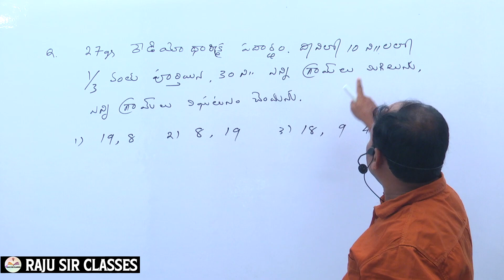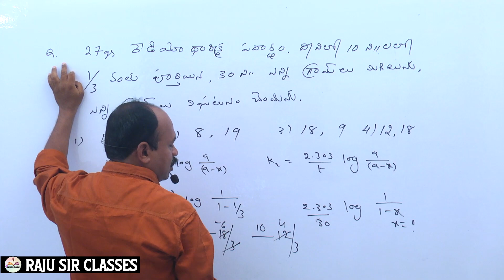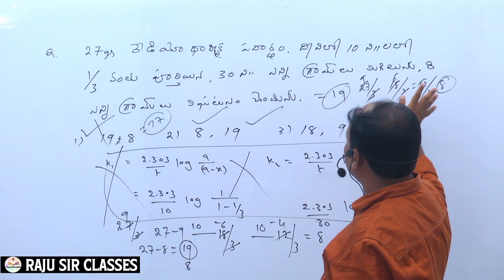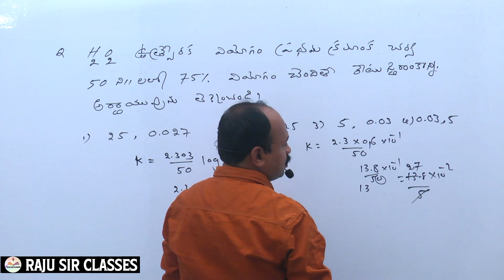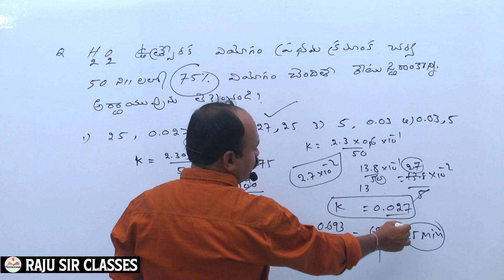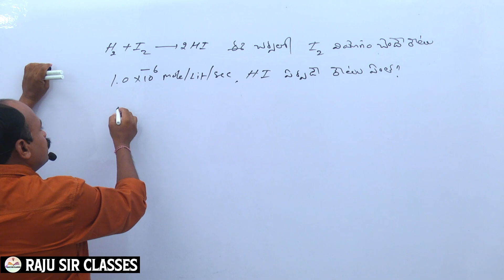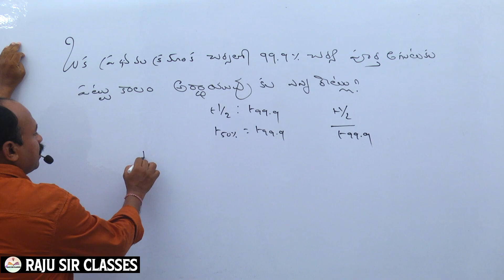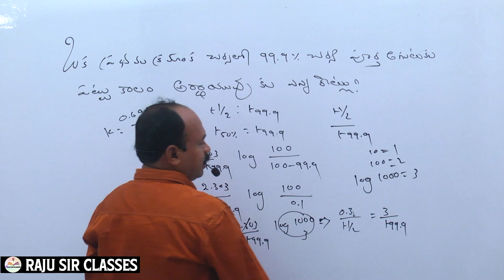TS GENCO Chemical Kinetics |RAJU SIR CLASSES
TS GENCO chemical kinetics part 2|RAJU SIR CLASSES
GENCO CJEMIST  PART 1 |RAJU SIRCLASSES|TSPSC|APPSCSIRCLASSES|TSPSC|APPSC
JL CHEMISTRY | IChemistry Syllabus || Junior Lecture|| TSPSC || Raju Sir Classes tspscnewupdates tspsc #prelims

JL CHEMISTRY
J.L CHEMISTRY
D.L CHEMISTRY
DL CHEMISTRY
PL CHEMISTRY
P.L CHEMISTRY
 INTER CHEMISTRY
DEGREE CHEMISTRY
NEET CHEMISTRY
 EAMCET CHESTRY
IIT CHEMISTRY
IIT FOUNDATION CHEMISTRY
CHEMISTRY FUNDAMENTAL
FUNDAMENTAL CHEMISTRY
TSPSC CHEMISTRY
CHEMISTRY TSPSC
APPSC CHEMISTRY
CHEMISTRY APPSC
GURUKUL JL
GURUKUL DL
GURUKUL DL CMISTRY
MSC CHEMISTRY
MSC CHEMISTRY ENTRANCE
CHEMISTRY TECHNIQUE
TSPSC ARABI\

spectroscopy
ts tet
TET
DSC
 CHEMICAL KINETICS
THERMODYNAMICS
GROUPS
TRANSITION ELEMENTS
D BLOCK ELEMENTS
 INNER TRANSITION ELEMENTS
F BLOCK ELEMENTS
COORDINATION CHEMISTRY
PHOTO CHEMISTRY
PHASE RULE
 CHROMATOGRAPHY
SOLID STATES
ORGANIC CHEMISTRY
INORGANIC CHEMISTRY
PHYSICAL CHEMISTRY
ATOMICSTRUCTURE
TSPSC JL BOTANY
TSPSC BOTANY
 BOTANY LECTURERS
TSPSC JUNIORLECTURERS
JL ARABIC
 JL BOTANY
JL CHEMISTRY
TSPSC CIVICS
 JL CIVICS
JL COMMERCE
TSPSC COMMERCE
JL ECONOMICS
TSPSC ECONOMICS
JL ENGLISH
TSPSC ENGLISH
 JL FRENCH
TSPSC FRENCH
JL HINDI
TSPSC HINDI
JL HISTORY
 TSPSC HISTORY
 JL MATHS
JL MATHEMATICS
TSPSC MATHS
TSPSC MATHEMATICS
JL PHYSICS
TSPSC PHYSICS
JL SANSKRIT
TSPSC SANSKRIT
JL TELUGU
TSPSC TELUGU
 TSPSC URDU
JL URDU
 JL ZOOLOGY
TSPSC ZOOLOGY.
GURUKUL TGT
GURUKUL PGT
GURUKUL PHYSICAL SCIENCE
 GURUKUL BIOLOGY
TGT HINDI
 PGT HINDI
PGT TELUGHU
TGT TELUGHU
PGT SOCIAL
TGT SOCIAL
 ALL GURUKUL EXAMS
 PGT MATHS
TGT MATHS
PGT ENGLISH
TGT ENGLISH
GURUKUL EXAMS
STEREO CHEMISTRYNMR
IR SPECTRA
UV SPECTRA
 MASS SOECTRA
 H NMR SPECTRA
SET
NET
CSIR
GENCO.CHEMIST
TSPSC GENCO.CHEMIST
GENCO
TSPSC AE
AE
NTPC
LINEMAN